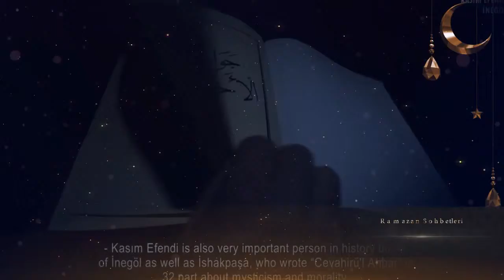RAMAZAN SOHBETLERİ - Bölüm 18 - Alper Taban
Gazeteci İhsan Balakuş'un konuğu İnegöl Belediye Başkanı Alper Taban